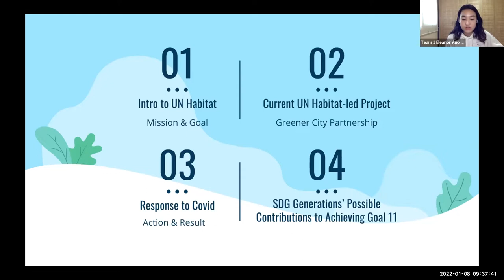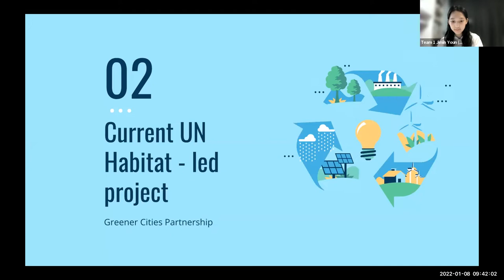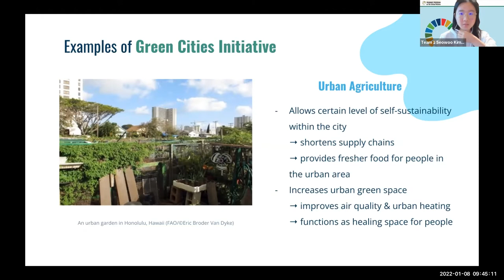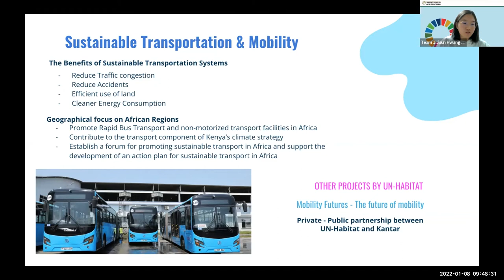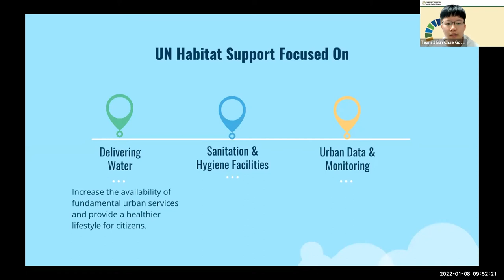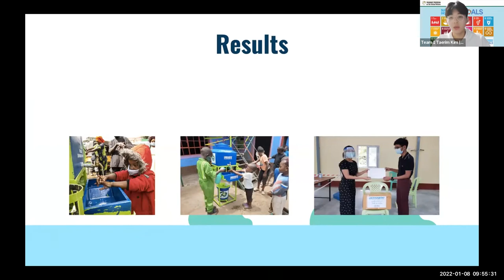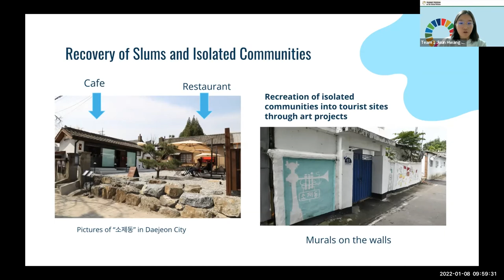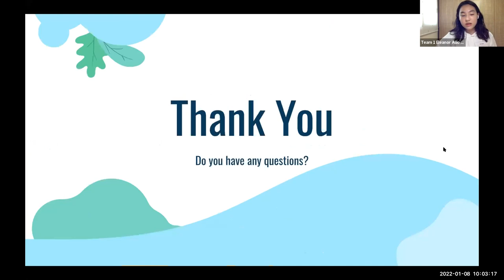18th Training Program on the United Nations Team 1 발표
제18기 UN 전문가 교육 최종 발표회 - Team 1

내용
▶ 발표 주제: UN-Habitat and its Response to Covid 19

▶ 발표 기관: UN-Habitat

▶ 발표자: Team 1
- 고은채 (Eun Chae Go), Korean International School in Hanoi
- 김서우 (Seowoo Kim), Daewon Foreign Language High School
- 김정은 (Jungeun Kim), Cornerstone Collegiate Academy of Seoul
- 김태림 (Tae Rim Kim), Daewon International Middle School
- 오은 (팀장) (Eun Auo, Team Leader), Korea International School Jeju
- 윤지민 (Jimin Youn), Daewon International Middle School
- 황지선 (Jisun Hwang), Hankuk Academy of Foreign Studies